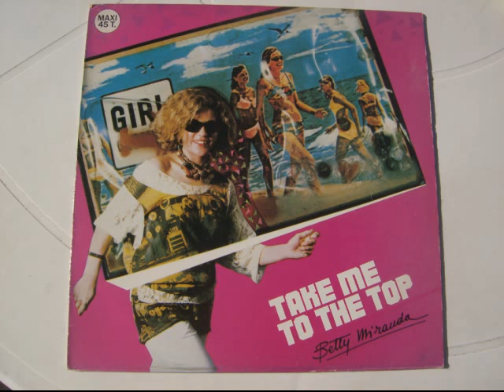betty miranda take me to the top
maxi